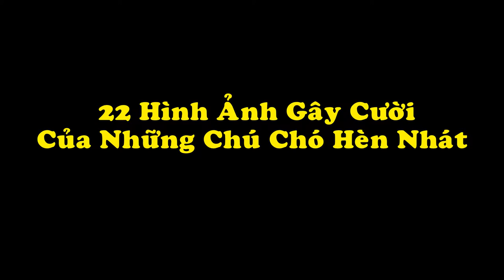22 Hình Ảnh Gây Cười Của Những Chú Chó Hèn Nhát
22 Hình Ảnh Gây Cười Của Những Chú Chó Hèn Nhát
Biên Tập Video Từ :
Đây là những hình ảnh siêu hài của những chú chó hèn nhát được biết loài chó xưa nay rất dũng cảm, nhưng khi xem đến những hình ảnh này người xem ko khỏi thích thú về độ nhút nhát gây cười của những chú chó này.
Đón Xem :
6. 18 Đồ Vật Bình Thường Nhưng Qua Tay Các Nhà Sáng Tạo Trở Thành Thứ Siêu CấpTuyệt Vời
9. Hài Hước Với Hình Ảnh Giao Thông Độc Nhất Vô Nhị Chỉ Có Ở Việt Nam